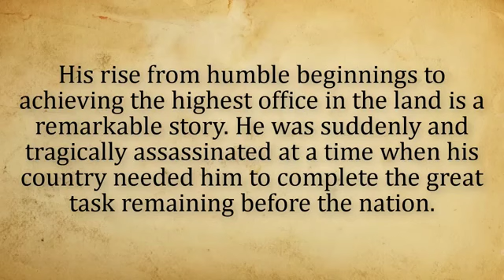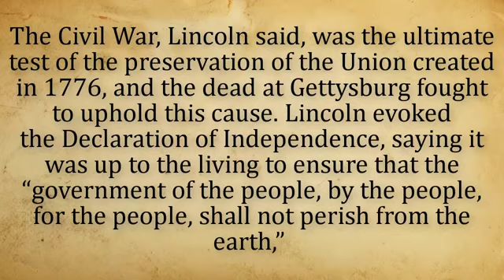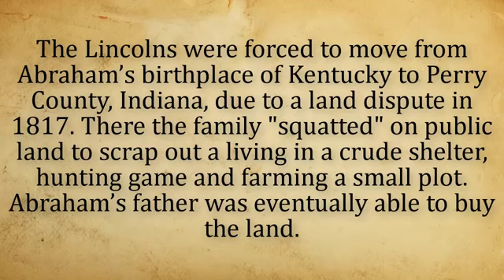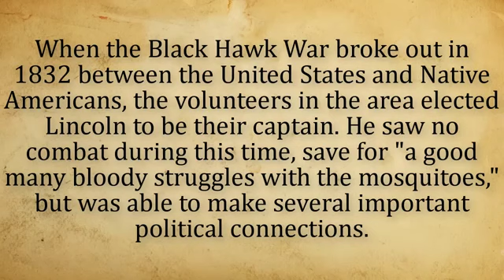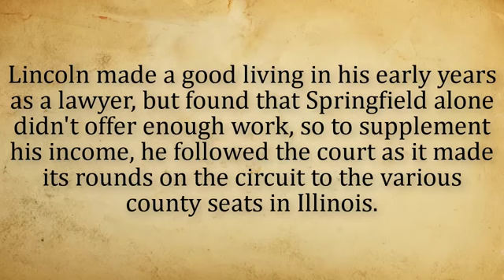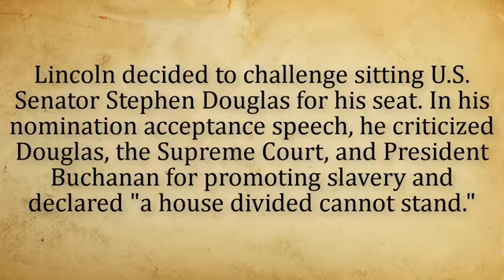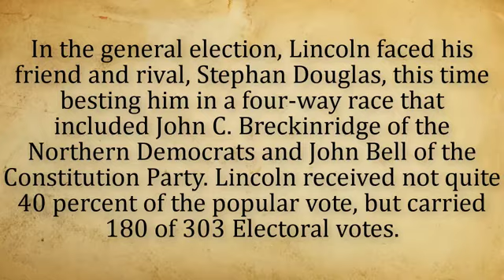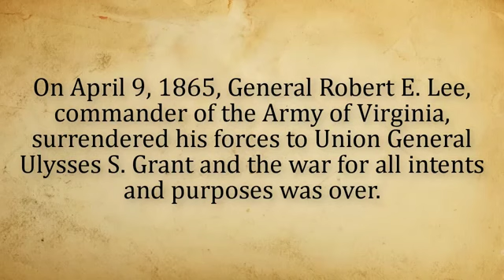Learn English through story Abraham Lincoln - The America's Greatest President (Advanc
Learn English through story ☆ Abraham Lincoln - The America's Greatest President (Advanced Level) - Learn English through